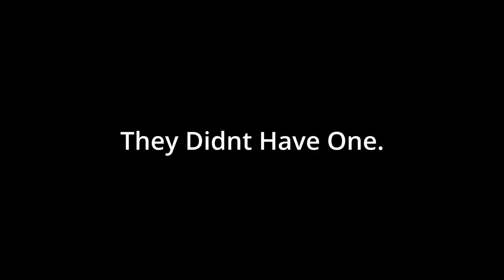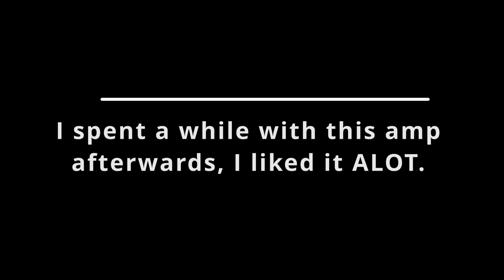Visiting UK Guitar Stores | Andertons & Guitar Village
Hi folks, Another vlog type video for the channel visiting my 2 favourite guitar stores in the UK, Ive been to ALOT of them but still some biggies left to check out - including the fabled Denmark Street visit coming up later on!

*Timestamps*
00:00 What We Doing?
00:35 Arrived At Andertons
00:54 Walking Into Andertons
02:12 Tonemaster Twin Reverb
05:20 Guitar Gallery $$
06:15 Les Paul Of The Day
06:47 Strat Of The Day
07:03 Arrived At Guitar Village (& Disclaimer)
08:35 Its EASTMAN Heaven!
09:00 Tele(s) Of The Day
09:25 More Guitar Village Goodies
09:43 Cornell Romany 12
15:00 Tonemaster Super Reverb
15:55 Round Up The Day.

Hope you enjoyed this little video folks, as I said in the video this is very new territory for me, but something id like to do a lot more of if you like to see it. The Cornell is a fantastic little amplifier and a wonderful reverb on it too, but the super for me won the day, shocked!

See you for another video soon!